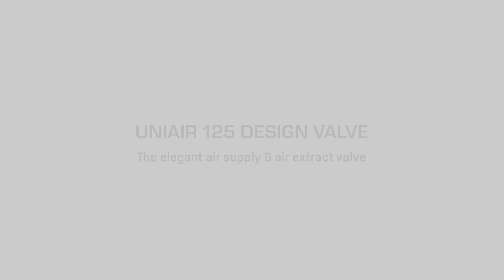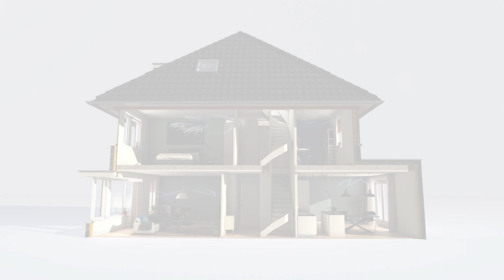UniAir 125 design valve for WOLF domestic ventilation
The new design valve for WOLF domestic ventilation is equally suitable for supply and extract air. Elegant design and a flat construction are it's main advantages. The removable design panel is fixed with magnets. Thanks to the flow-optimised design and the special "Helix" component, the supply air is distributed evenly and noiselessly in the rooms using the Canada effect.